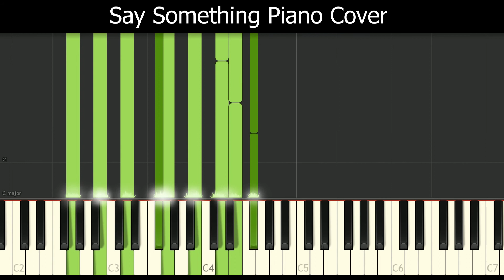Say Something - A Great Big World, Christina Aguilera Piano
Hello Guys,

Davkratos here, today I recorded my second Piano cover of a beautiful song called Say Something - A Great Big World, Christina Aguilera

If you want me to do a tutorial on how i recorded everything and how i edited everything, just let me know :)

Artist: A Great Big World, Christina Aguilera

Camera: Canon EOS 700D
Lense: Tamron 10-24mm